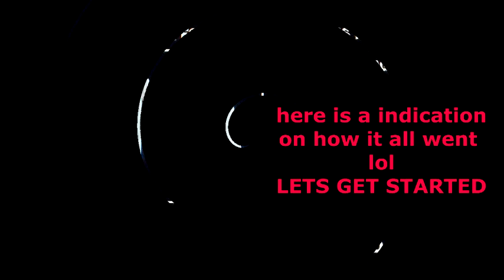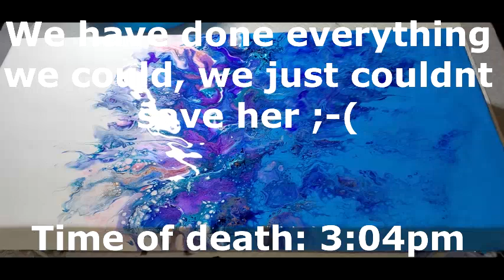Split Color Dutch Pour Diptych (50% success) lol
**TODAYS POUR WAS INSPIRED BY TAMMY ANDERSON AND KANELLA CIRACO- IT WAS A HOT MESS LADIES, BUT IT WAS MY FIRST TRY AND WILL DEFINITELY TRY IT AGAIN WITH MY NEW HAIRDRYER THAT I ALREADY ORDERED, LOL

arts and crafts, & have recently began to make stainless epoxy tumblers. If this sounds interesting to you,

It is so appreciated and helps me to come up with new and exciting things to show you

SOCIAL MEDIA PLATFORMS:
Facebook group United We Pour with Tammy & Lisa (I run this with Tammy Anderson Art)

Colors used today: From Colourarte: Primary Elements- Watermelon Mist, Snap Dragon & Bling it Interference Blue
                   From Artist Loft: Cerulean blue, White, Metallic Cobalt Blue, Copper & Pthalo Blue
                   From Amsterdam: Titanium White
                   From Grumbacher: Prussian Blue

Other Materials used today: 10 x 20 Gallery wrapped Canvas

Resin used in tonights art: I will be coating this in KS Resin liquid Art (code below) MYBESTMEDICINE (all caps)

Rezin Arte Colors, Primary Elements,water colors, bling its!!& Mica Flakes can be purchased

helps the channel out, with no extra cost to you.
my new red torch
Glue pen fine lines (blue to white)
Glue pen Chisel Tip (blue to white)
Weeding tool and exacto blade combo
Temporary tattoo- full arm (12 sheets)
Temp Tattoo (24 sheets) 1/2 sleeve
Temp Tattoo (12 pc wolf set) + more options
butterfly temp tattoos
paint splatter temp tattoos
clear Swarovski crystals
Rhinestones with pick up tool
Rhinestones AB crystals 1800 pc
3D Monarch butterflies
UV Resin
UV LED curing light
Spice/Glitter gripper strip clips (10 strips- holds 50 bottles)
Empty spice/glitter shaker bottles
Dragon fly glaze
Polycrylic varnish
full face respirator
Krylon Glitter blast diamond dust spray
Rustoleum textured spray paint- Caribean Sand
Diamond edge coaster molds by ZeMooon
Diamond edge coaster molds by Craftmade
reflective fire glass
Airbrush I use- Master Mulit purpose
Montana (MTN) liquid gold (comes in 3 pack gold,silver,copper)
T-Rex alcohol inks set of 12 (off amazon)
Double sided tape 4 rolls different sizes
Double sided tape 8 rolls different sizes
Cup turner Kit
Golden Carbon black
Folkart colorshift paints
Crushed Unicorn horn Mica

Please be cautious when doing acrylic and/or Resin Art,  be sure you are arting in a well ventilated area, wear gloves, and  a respirator/ respirator mask-
Also a good idea to have a fire extinguisher near you, just incase a oops happens.
My way of doing things is by no means the "perfect way" or the "only way"  it is just the way I do it, I learn new stuff every single day so,
you can do it anyway you want , do your own thing, I just want you all to be careful and be safe and take precautions and follow all the instructions on the containers
of every product you use , and most important ... just have fun & let art be YOUR BEST MEDICINE too!!